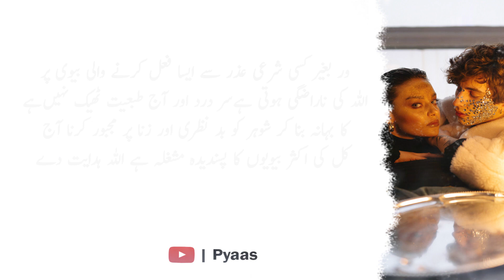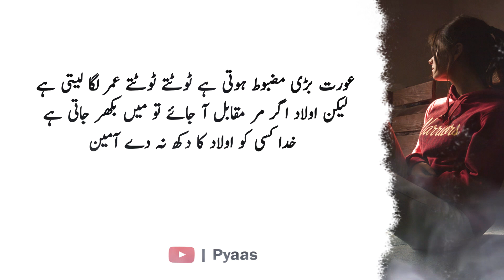Biwi Apny Shohar ki Jinsi Zrurat Pori kary || Biwi Ka faraz | Quotes About Husband & Wife In Urdu